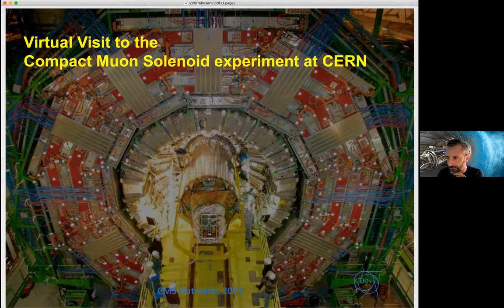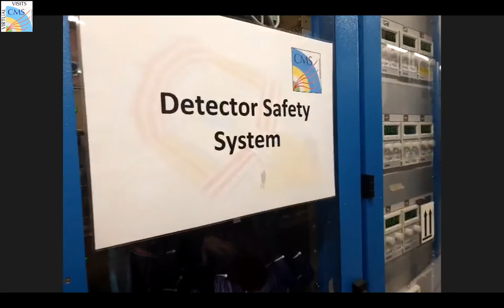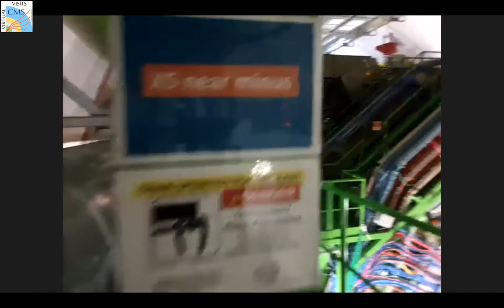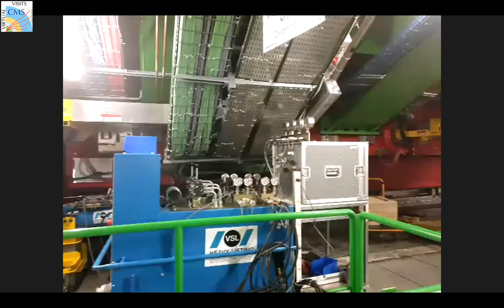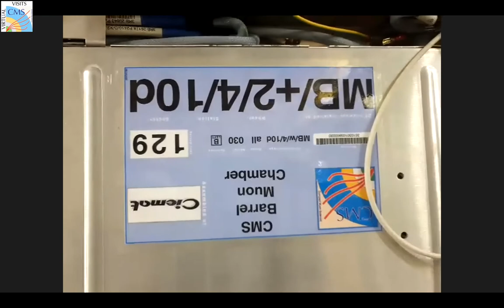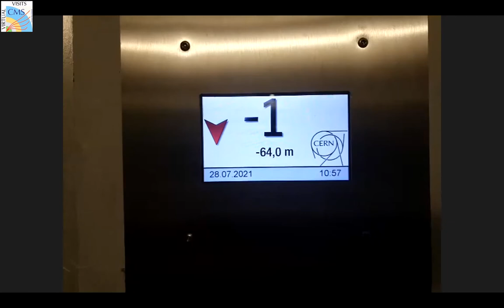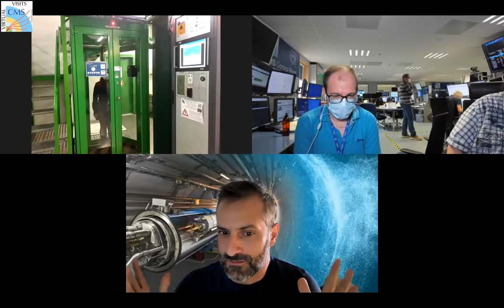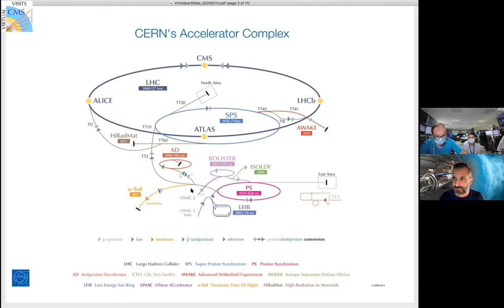CMS Virtual Visit from the Spanish Teacher Program, 2021.07.28.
Language: Spanish

Guides: Oscar Gonzalez Lopez  (CMS Control Room)
              Silvia Goy López (CMS Mobile Team)
              Haifa Rejeb Sfar (CMS Mobile Team)

               Haifa Rejeb Sfar (tech exp on site, mobile camera)